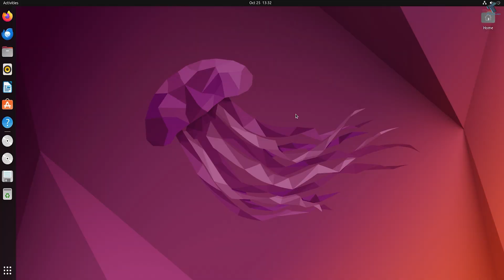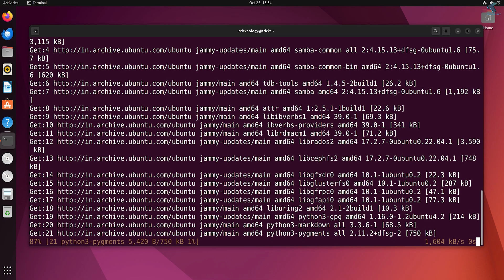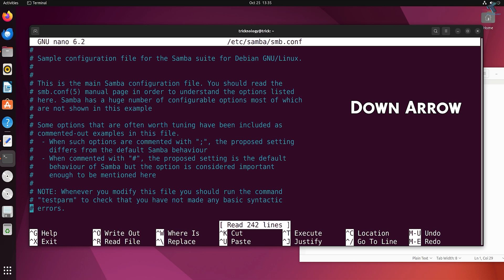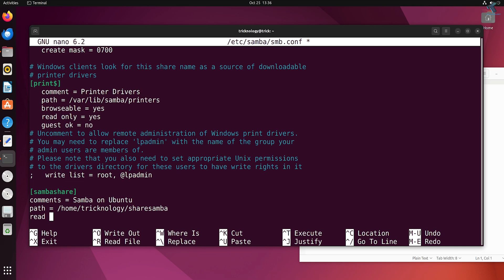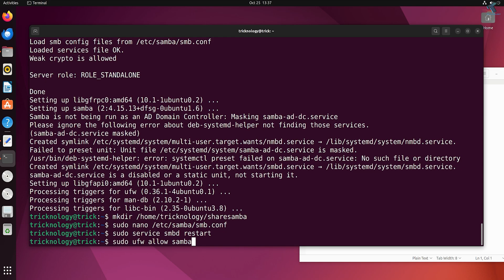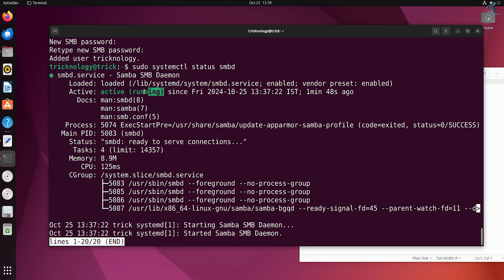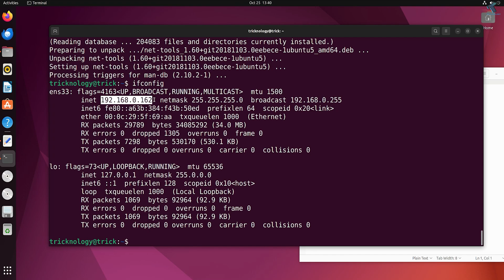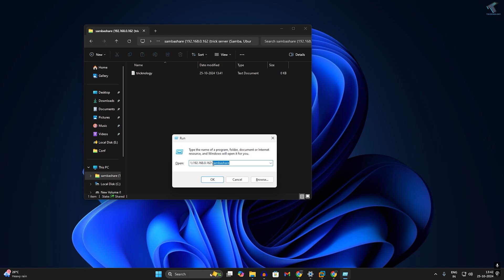How To Set Up SAMBA File Sharing Server on Ubuntu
Samba is free open source software for Linux. by which you can easily transfer your files and folders and also secure ways you can provide printing and files server to your all the clients.
To install and configure samba on ubuntu just follow my steps.